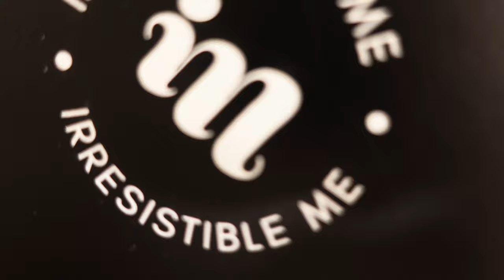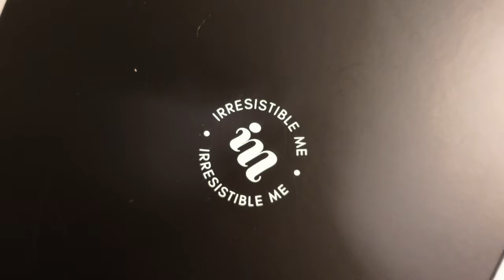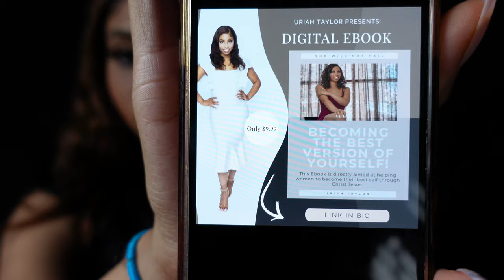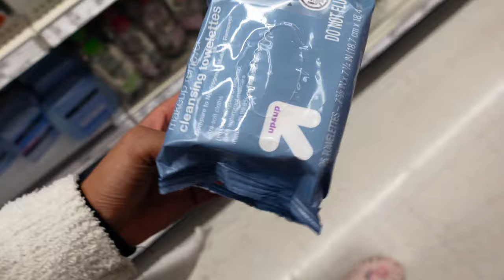WEEKLY VLOG: Wig Install ft IRRESISTIBLE ME + Pregnancy Struggles + Ebook Launch + Target run , etc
Hey girl , I missed you, let's catch up, I hope you all enjoy and may God bless you all ❤️ .

FAQ:
•Age: 21
•Location: ALABAMA
 •Camera: Sony ZV-1

If you are tired of going through life's cycles alone and want someone who will be there with you every step of the way, consider opening your heart up to Jesus. It doesn't require you to be any other person than you are right now. Recite this prayer below, and be born again:

Dear Lord my Heavenly Father,

I come before you today, because I realize I can no longer do life on my own. I need your love, I need your support and more importantly, I need your guidance. I humbly admit that I am a sinner and I desire to be saved. I believe your Word is true Jesus, and that you came to die for my sins and give me new life. I open my heart to receive you today and repent of my sins, asking for your forgiveness Walk with me daily Lord and transform me according to your perfect will. Thank you for seeking me out and saving me on this day.In Jesus Name I pray, Amen ❤️